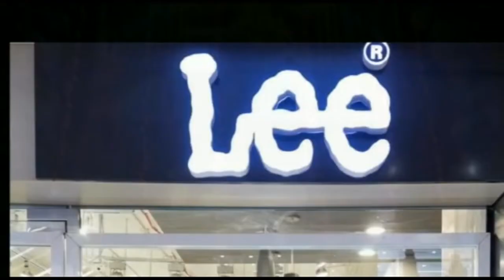मनीगाछी: राघोपुर पश्चिमी पंचायत के नारायणपुर गांव में सूर्य पूजा का आयोजन